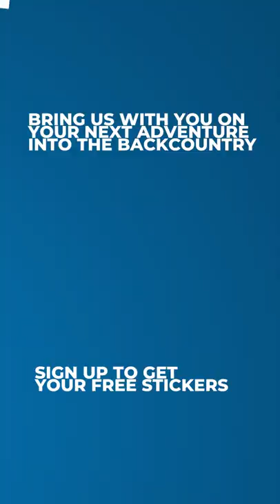Do you have our newest BLBCA stickers yet?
Rock them on your go-to coffee mug or water bottle & take us on your adventures. Share your photos with us & we’ll send you free BLBCA swag!